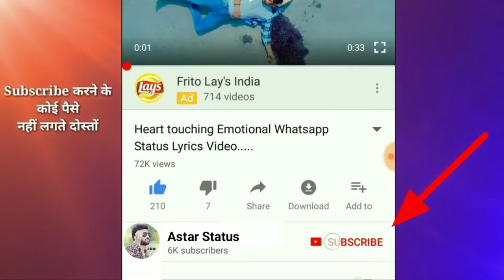High Rated Gabru Status, | T-Series Mixtape Punjabi status. Guru Randhava | Astar status, (@$T@®),